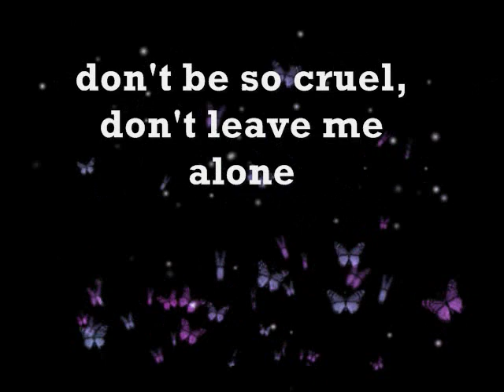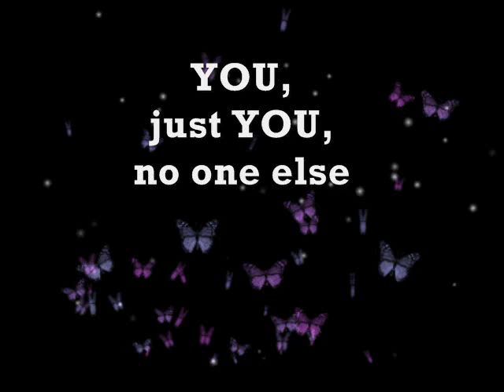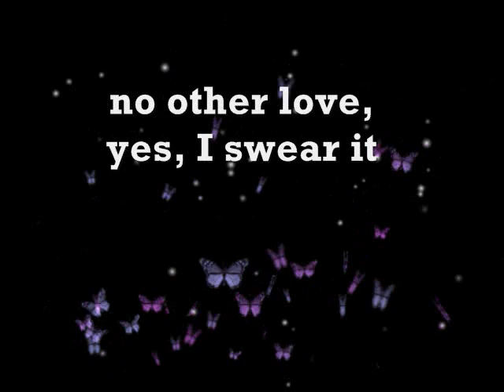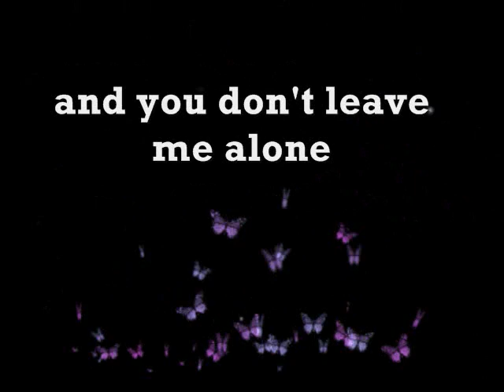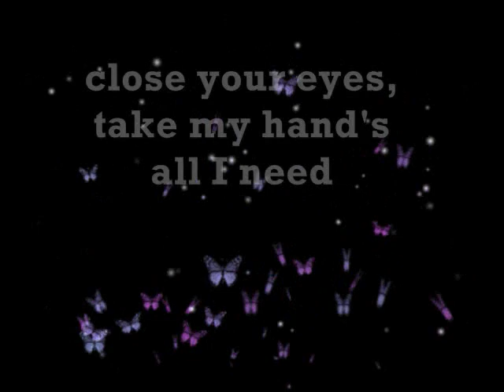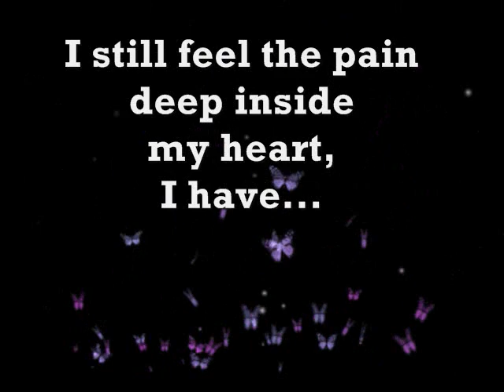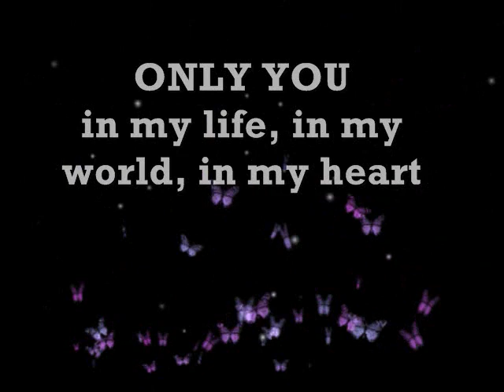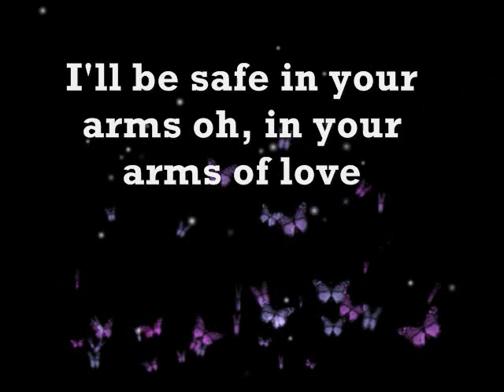ONLY YOU - (Lyrics)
ONLY YOU in my life, in my world in my heart...YOU, just YOU, no one else...
(uploading this ahead of time...)